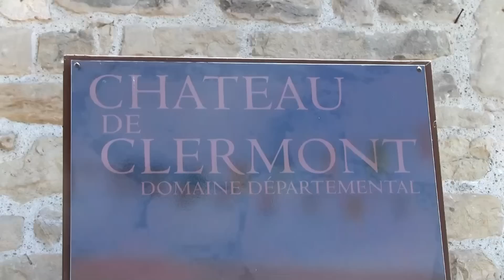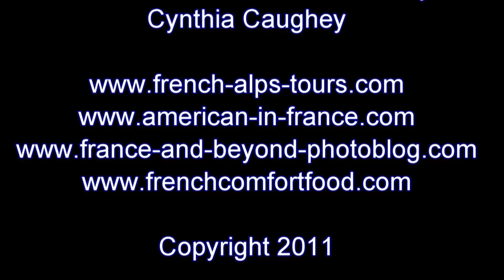Chateau de Clermont - Haute Savoie, France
Chateau de Clermont is the only Renaissance castle in the Savoie and Haute-Savoie regions of France. It dates to the early 1500s. It's quite unique and is worht a visit during the months of May to September. It also hosts festivals and concerts during the summers.